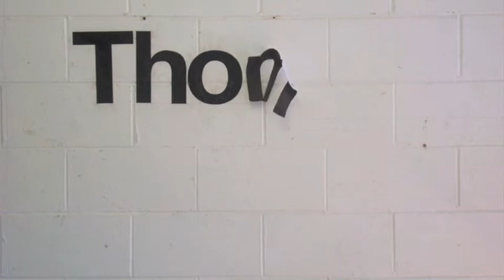Thomas Mitchell Stop Motion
A stop motion animation for a brief at Manchester Metropolitan University.